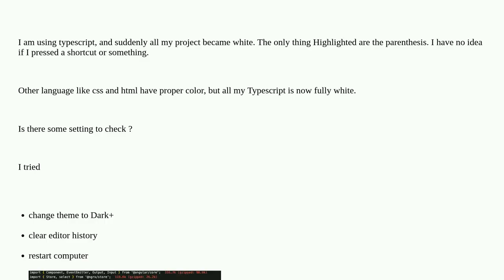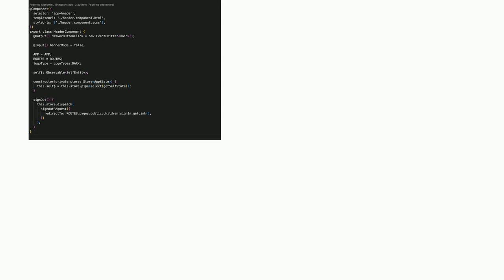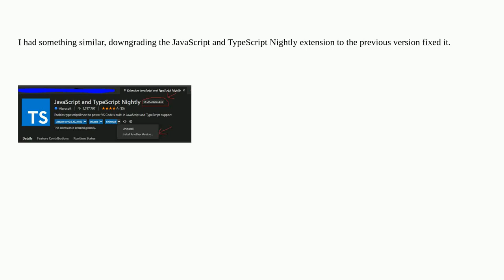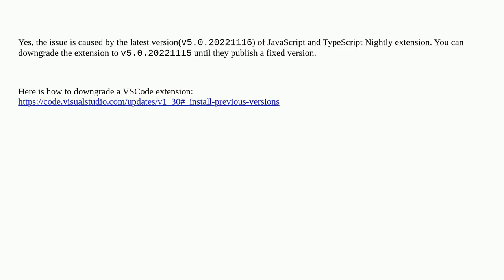vs code typescript became white in a project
A special thanks goes out to the community

  visual-studio-code